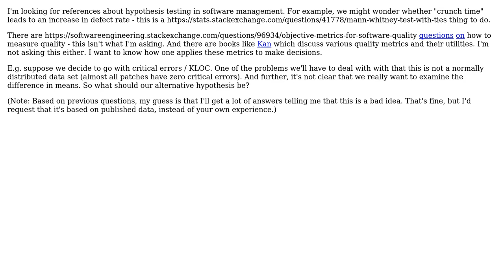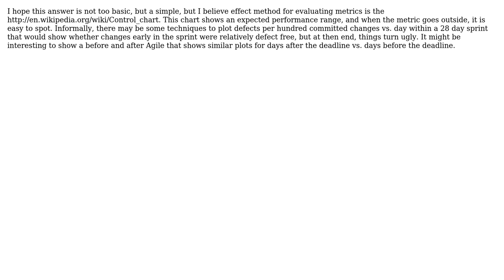Software Engineering: Statistical Software Quality Control References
With thanks & praise to God, and with thanks to the many people who have made this project possible! You are responsible for your own actions.